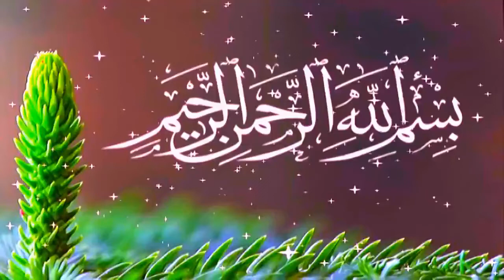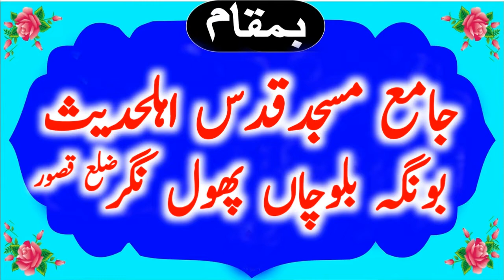Very Nice Speech By Molana Qari Yaqoob Faisalabadi New Byan 2022 Kaleem islamic